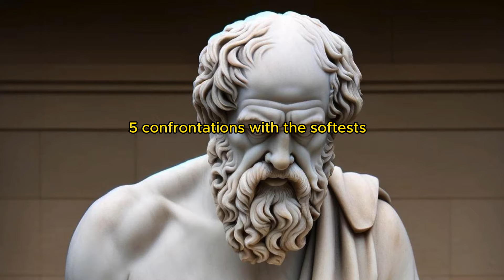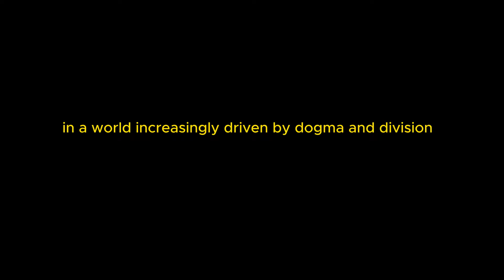life lessons from socrates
In this captivating video, we delve into the depths of Socratic philosophy to uncover timeless life lessons that offer invaluable guidance for a meaningful existence. Join us as we explore the profound wisdom of the great philosopher Socrates and discover how his teachings continue to resonate with us today.

Discover the secrets of Socratic wisdom and gain insights into how his profound ideas can transform your life. Uncover powerful lessons on self-knowledge, critical thinking, and the pursuit of truth. From the importance of questioning societal norms to embracing intellectual humility, Socrates' teachings have the potential to reshape your perspective and lead you towards a more fulfilling life.

This thought-provoking video takes you on a journey through various aspects of Socratic philosophy. Explore the concept of the Socratic method and its role in fostering intellectual growth and self-reflection. Dive into discussions about virtue, ethics, and the nature of knowledge itself, shedding light on the fundamental questions that have puzzled humanity for centuries.

Prepare to be enlightened as we analyze select dialogues and examine the practical applications of Socratic teachings in today's world. Gain the tools to critically assess your own beliefs, challenge conventional wisdom, and embrace a life of continuous learning and personal growth. Socrates' principles are as relevant today as they were in ancient Greece, serving as a compass to navigate the complexities of our existence.

Join us in this illuminating exploration of Socratic philosophy and embark on a journey towards a more fulfilling and meaningful life. Let the transcendent wisdom of Socrates inspire you to live authentically, question incessantly, and strive for the highest ideals. Embrace the invaluable life lessons from Socrates and embark on a transformative path towards self-discovery and a life well-lived.